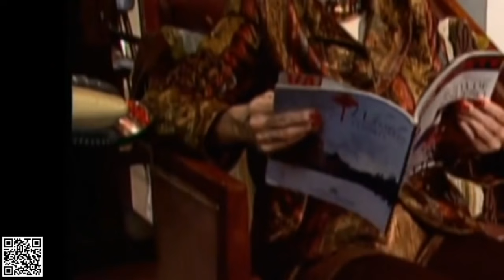Vecinos C4(Temporada 3): Todo sea por el blof - Parte 1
Magda habla con Margarita, a quien impresiona al decirle que vive como rica. Y por supuesto, esto no se queda así.